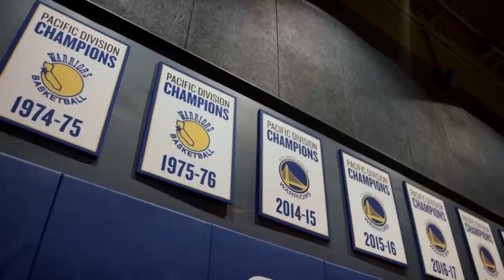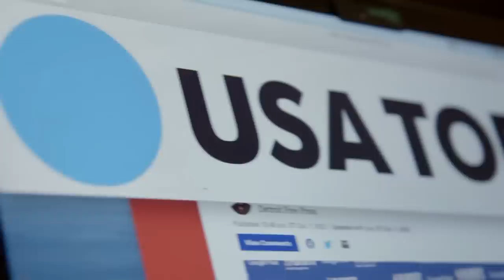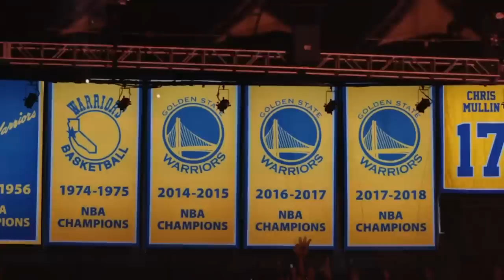Draymond Green Reflects on Altercation with Jordan Poole | NBA on TNT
"The world has been able to see one of your worst moments. Look at the upside. I can live with that."

Draymond Green comments on his altercation with Jordan Poole.